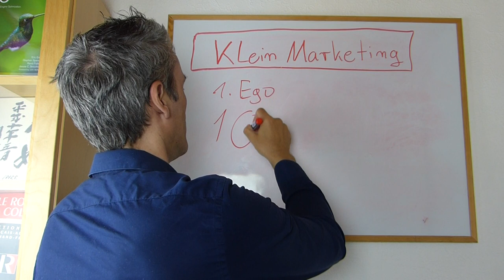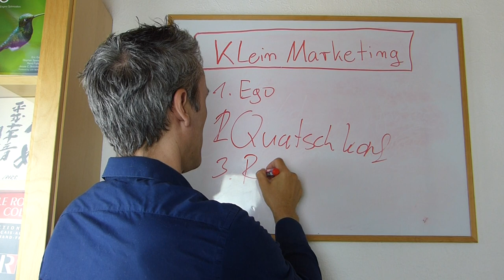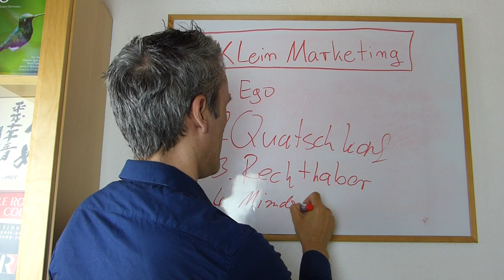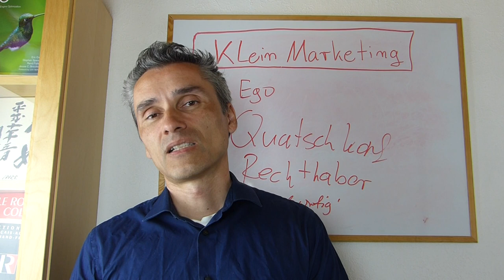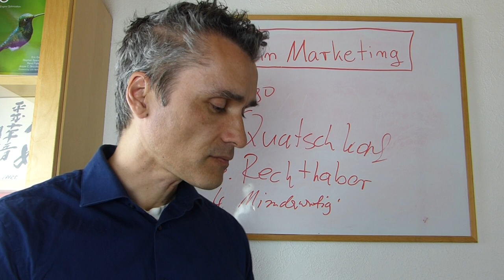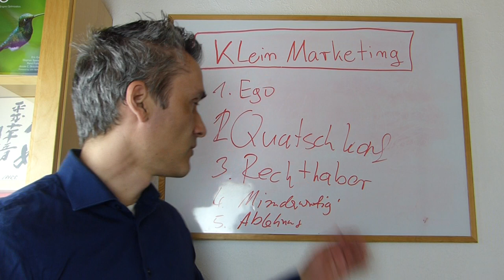Die 5 No-Go's im B2B Vertrieb. Was Du in der Kaltakquise B2B auf keinen Fall machen sollst.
Die fünf häufigsten Fehler im B2B Vertrieb kurz erklärt. Wie auch du deinen Umsatz enorm steigern kannst, erfährst du auf meinem Neukundenakquise B2B Kanal und Blog. Wenn du Einsteiger bist, wirst du im Vertrieb mit Kaltakquise bzw. Telefonakquise arbeiten müssen, da dir keine Firma einen Kundenstamm einfach übertragen wird. Du wirst Dir deinen eignen Kundenstamm aufbauen müssen, und das geht NUR mit Kaltakquise am Telefon.

Happy Hunting!